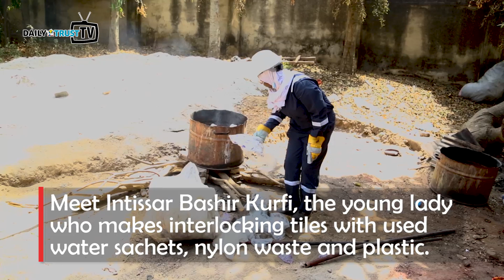“Why I make interlock tiles out of water sachets”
According to scientists, the chemicals used in the production of plastic are detrimental to human health and the environment.
To check the harm caused by plastic that litters her surroundings in Abuja, a young lady has found a way of recycling used water sachets and other plastic products into good use.
Watch Intisar Bashir Kurfi at work.